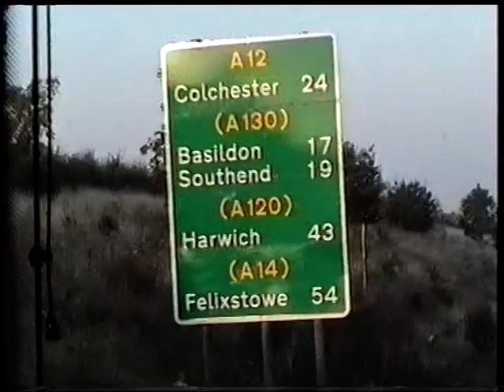Baltic Cruise 2001 part 2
Second part of the video of the Sherlock Holmes Society of London Baltic Cruise 2001